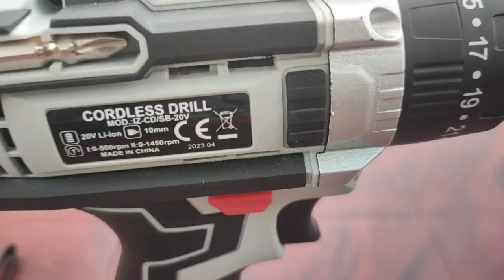izom 20v cordless drill machine unboxing🔥| izom iz-cd/sb-20v cordless drill machine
आज मे करने वाला हु एक cordless drill machine unboxing🔥 तो gayss plss वीडियो को अंत तक देखना thank you and plss video को like कर देना